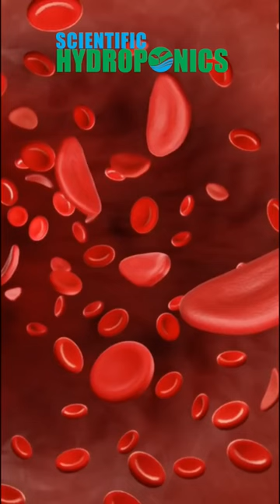Sprout fodder have Alkalizing effect on Animal bodies.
Our company SCIENTIFIC HYDROPONICS is actively working in Hydroponic Fodder System since 2011 in India.Mr Ashwin Sawant, who is heading this company has been awarded “KRISHI RATNA PURASKAR” of MAHARASHTRA (INDIA) for his serious work in “Hydroponic Fodder System“ and “ Animal Husbandry” in 2015 by SHREE NITIN GADKARI {CABINET MINISTER} .

Mr Ashwin Sawant has been passionately training people in the hydroponic system since 2014. Thousands of people have used this knowledge to run their hydroponic units successfully. His continuous research work in this field since 2010 and has yielded good results in terms of improving quality fodder at affordable prices. He is on a mission to overcome the challenges people are facing while growing this fodder in different parts of the world.

contact - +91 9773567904 / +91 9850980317